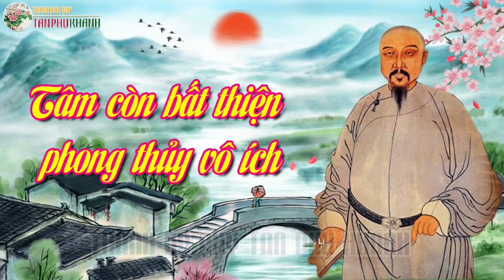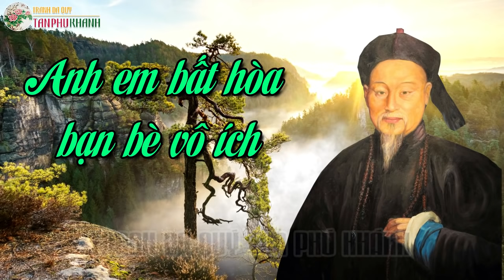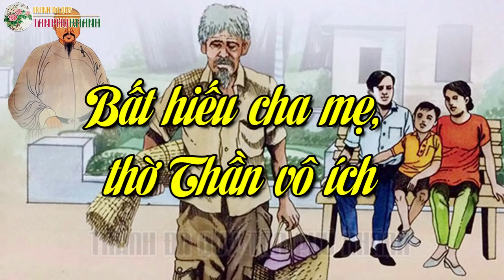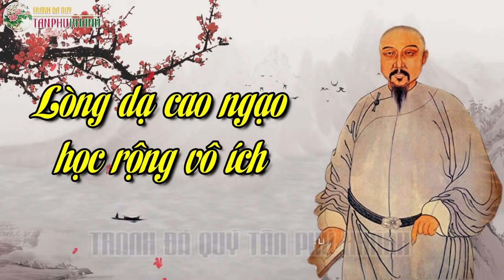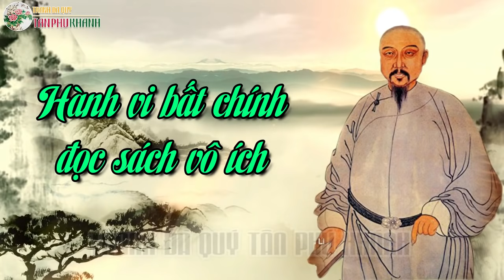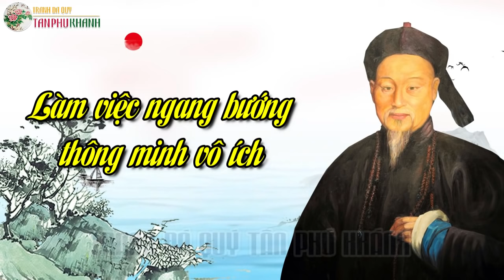Nếu Làm 10 Điều Này Thì Có Phong Thủy Cúng Bái Thần Phật Đến Đâu Cũng Vô Ích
Sống ở đời, có nhiều lúc mọi chuyện không diễn ra theo như mong muốn của mình. Việc chúng ta tưởng rằng có lợi có khi lại thành vô ích.  “10 điều vô ích” sau đây sẽ cho chúng ta thấy rõ nguyên do...
➤ TỔNG HỢP DANH SÁCH PHÁT:
Nguồn tổng hợp: soundofhope, sercretchina, auboliwang, dkntv, ntd, pixabay, pexel, cafef, trithucvn, hrc, wikipedia.org...